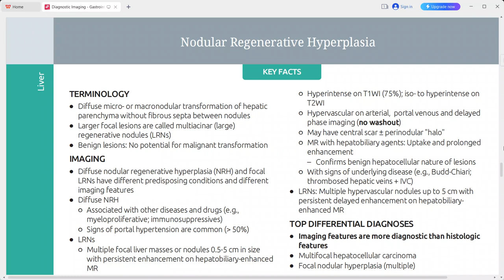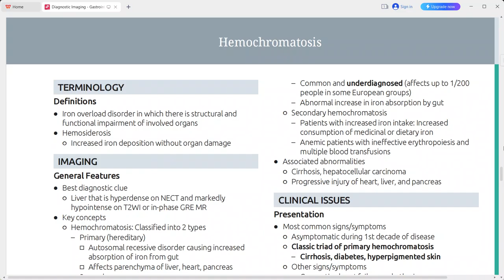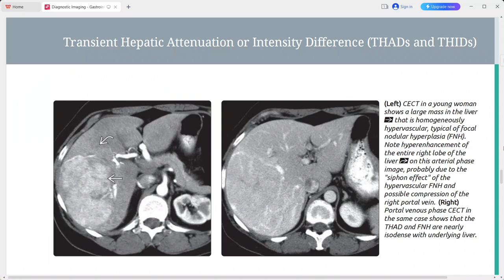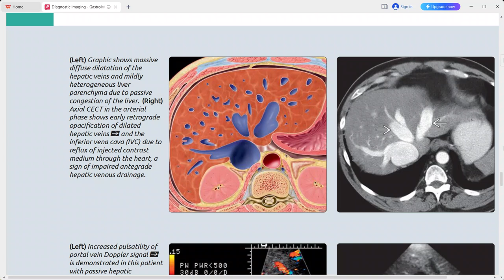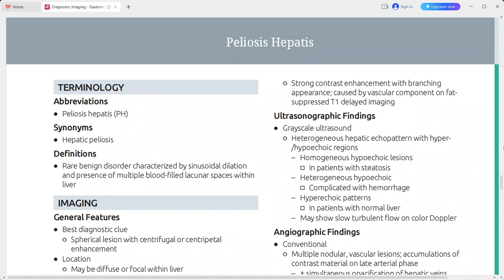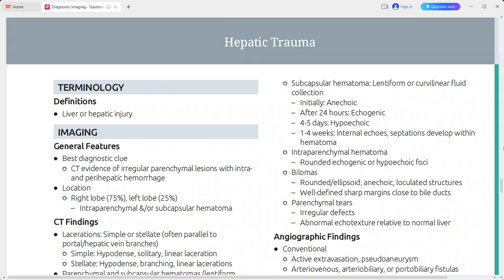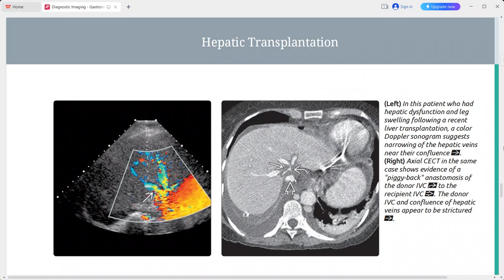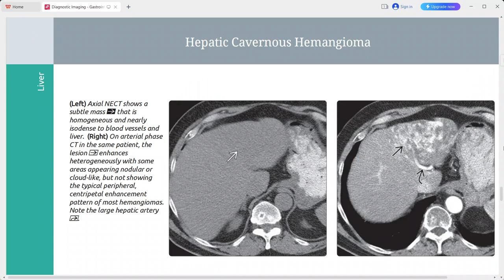LIVER DIAGNOSTIC IMAGING SERIES